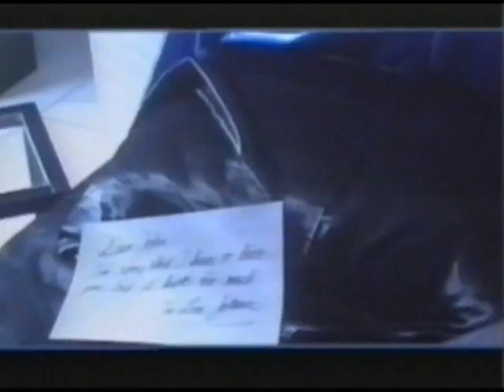Bad Boys Blue Medley - Hit Medley - made by Thomas Jakubiak.wmv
The Best Final Hitmedley:
01. Hungry for love
02. You're a woman
03. Pretty Young Girl
04. Kiss you all over
05. Kisses and tears
06. A world without you
07. A train to nowhere
08. Queen of hearts
09. House of scilence
10. I wanna hear your heartbeat
11. Gimme, gimme, gimme
12. Come back and stay
13. Lady in black